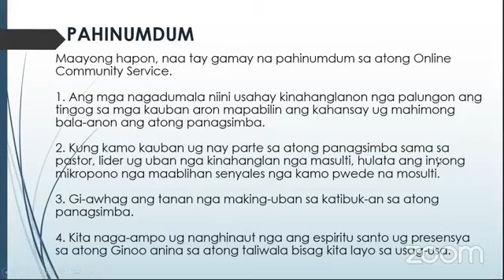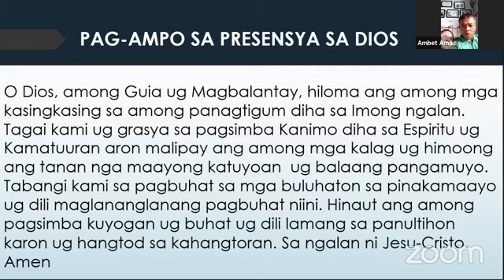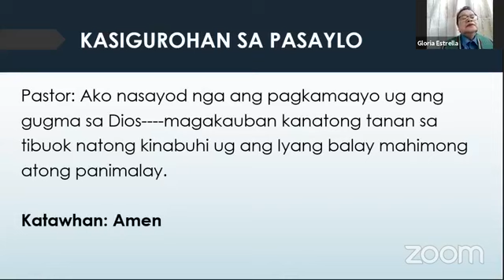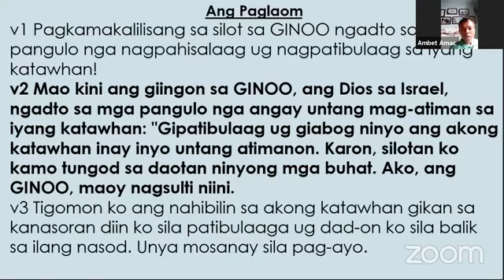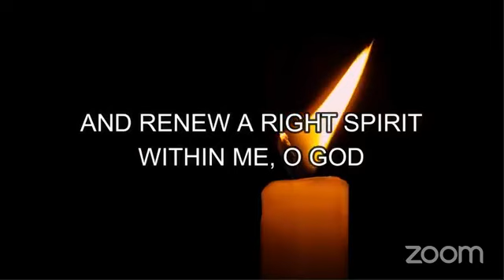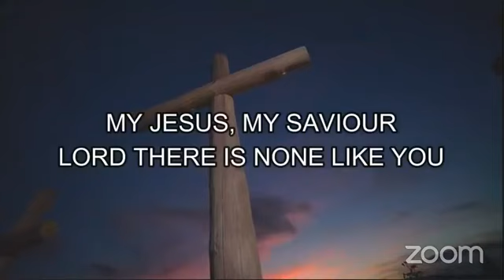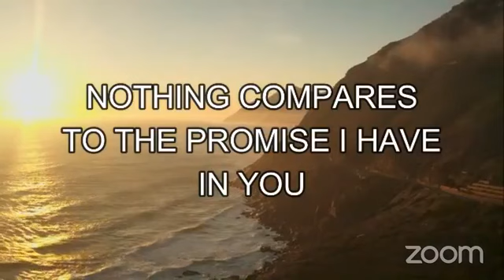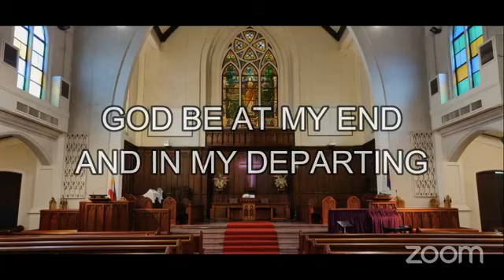July 18, 2021 Visayan